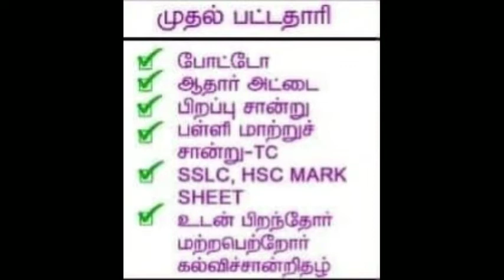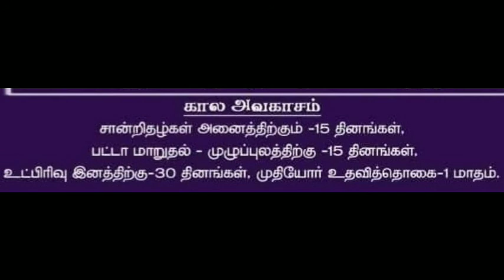List of documents required to apply income, nativity,community, first graduate certificate OBC cert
சான்றிதழ்கள் பதிய தேவையான ஆவணங்கள்
List of documents required to apply income, nativity,community, first graduate certificate
OBC certificate

list of documents for first graduate certificate
list of documents for community certificate
documents required to apply community certificate
documents required to apply income certificate
documents required to apply first graduate
certificate
documents required to apply nativity certificate
documents list for community certificate
documents list for income certificate
documents list for first graduate certificate
documents list for nativity certificate
documents needed for community certificate
documents needed for income certificatee
documents needed for first graduate certificate
documents needed for nativity certificate
list of documents for income certificatee
list of documents for nativity certificate
document list for communitv certificate

INCOME
nativity
Nativity
NATIVITY
community
Community
COMMUNITY
first graduate
First Graduate
FIRST GRADUATE
e sevaidocument list for first graduate certificate
document list for nativity certificate
list of document for community certificate
list of document for income certificate
list of document for first graduate certificate
list of document for nativity certificate
e sevai
E sevai
esevai
Esevai
documents list
community certificate
income certificate
documents for community certificate
first graduate certificate
nativity certificate
documents for income certificate
documents for first graduate certificate
documents for nativitv certificate
how to apply community certificate
how to apply income certificate
how to apply first graduate certificate
how to apply nativity certificate
documents

encourage any illegal activities, all the contents provided by this channel is meant for general and educational purpose only.